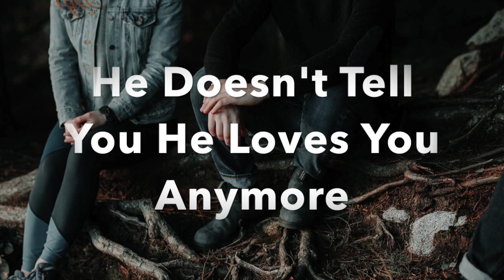6 SIGNS HE'S NOT IN LOVE WITH YOU ANYMORE | CHARLEY'S BLOG LIFE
6 Signs He's Not In Love With You Anymore

I know it sounds harsh to say that someone doesn’t love you.  “He is not in love with you anymore” is definitely not the words anyone ever wants to hear, but it is sometimes the harsh reality. Even though the words may not have been spoken, chances are the heart is more than aware that they are not loved by their partner.

You love your man, and may have had hopes that things would get better, or that his change in behavior towards you was just a phase. However, continued displays of unloving behavior is indicative that the love is gone. Denial ultimately does you no good, as it only offers a temporary state of make believe.

People fall out of love, it happens. If he doesn’t love you anymore, he may exhibit all or some of the signs below. The important thing for you to recognize is his overall change in attitude and behavior towards you.
6 Signs He Doesn’t Love You Anymore
You Annoy Him
One of the first signs that you will notice when your partner is falling out of love with you, is their tolerance level when it comes to you. You have always been indecisive about what movie to watch or where to eat, but unlike how they used to react your inability to make decisions, your partner now becomes clearly annoyed and angry with you.

Everything you do is annoying. You take too long to get ready, you breathe to loud, and even the way you dress or eat. They find fault with you because they are not in love, and they are emotionally done with the relationship.
He Doesn’t Care About Your Feelings
If your man has become insensitive or dismissive of your feelings, he is not in love with you anymore. You may find some inconsistencies in his behavior with this sign. He may reveal his true feelings by being cruel or insensitive, but then feel guilty about his behavior, and then tries to be nice or sweet again. His sweet  behavior will not last because his feelings are gone.

His inconsistent behavior will give you emotional whiplash, but the hot and cold behavior is due to him feeling guilty about not loving you anymore.
He Is Disrespectful
You may notice that the way your man speaks to you has changed. His words and his tone are often rude and disrespectful. He doesn’t care or respect your opinion, your time, or your feelings.

He Doesn’t Communicate
Your guy used to call or text to let you know he’s running late or working late. But now it’s radio silence. No more cute check ins throughout the day to see how you are doing, or how your day is going, because you are not on his mind anymore, and he doesn’t care.
You will also find that he takes forever to respond to your calls or texts, if he responds at all.
He Doesn’t Want To Be Intimate
Your man has gone from barely being able to keep his hands off you, to rarely touching you and initiating sex. When you do have sex, he seems to be going through the motions, or treating it like a chore, but he is not emotionally present.

This sign can be a little tricky because some men will still have sex with you even if they have a woman on the side, and plan on leaving you.
He Doesn’t Tell You He Loves You
If your guy doesn’t say I love you anymore, or has to be prompted by you saying it first, he doesn’t feel it. Of course, love is not just about words, it is about actions as well, so if he doesn’t say it, and he doesn’t show it, he is not in love anymore.
If you are trying to determine whether or not he is no longer in love with you, it comes down to the changes in your relationship. How were things in the beginning, and how are they now? Your man’s love for you over time should have deepened and become stronger, but if he is displaying the above signs, then that is not the case.

What are your thoughts on the signs? Do you call it quits or stick it out hoping things will get better? Please share your thoughts and experience!

Relationship and Lifestyle Blogger. You can also find me at My